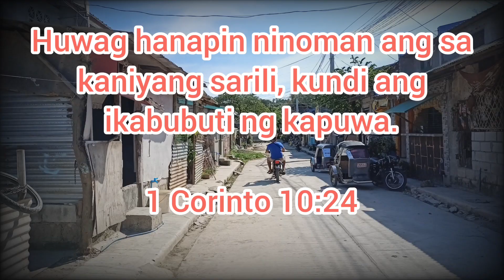Orlando at juvilyn pangarap na sidecar natupad